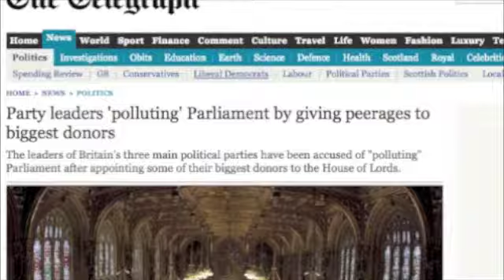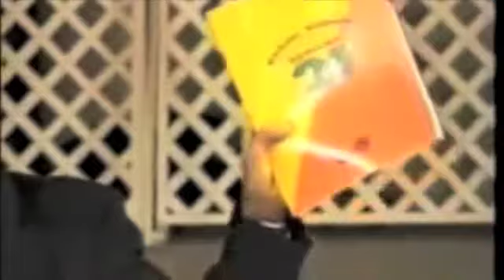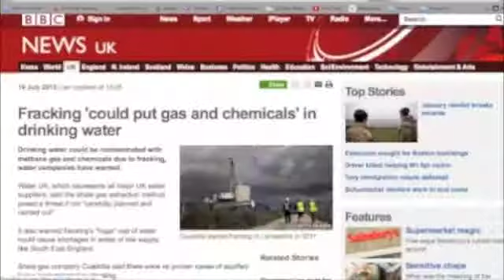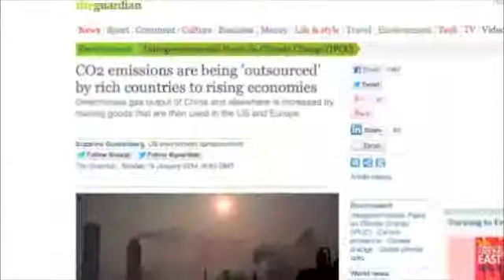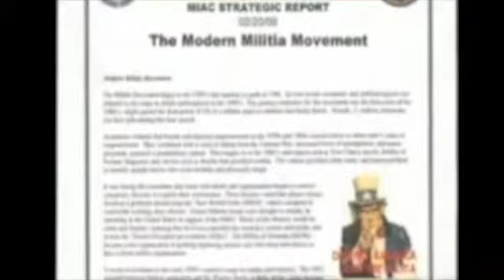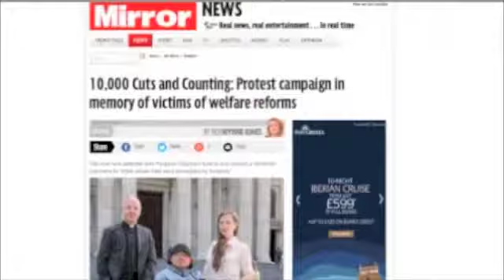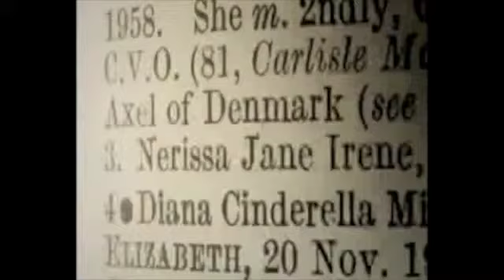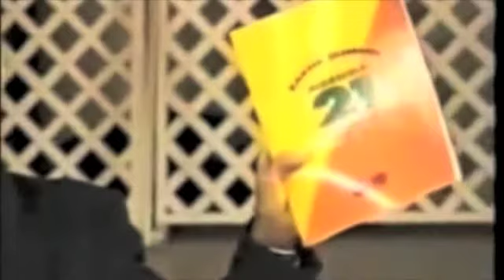Hitler On Ice Part 4